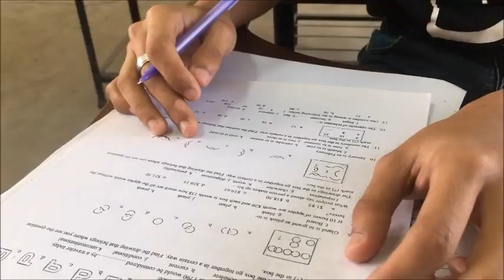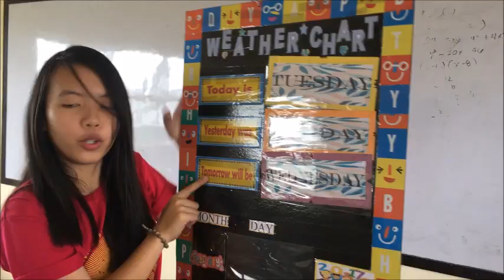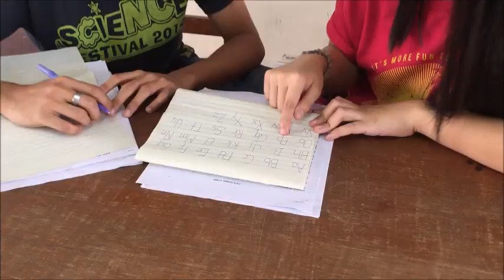Johnny - Intellectual Disability Short Film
This video is made for school project.